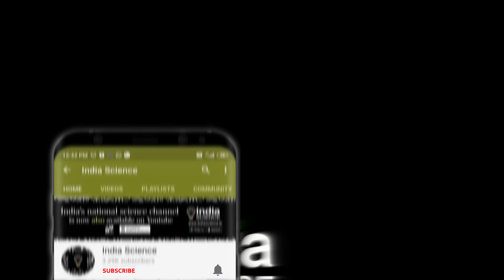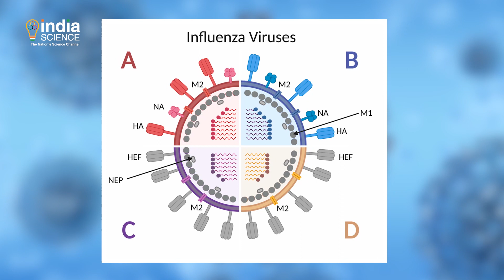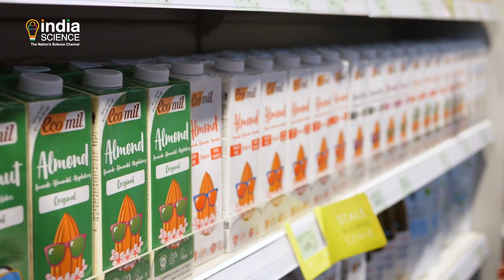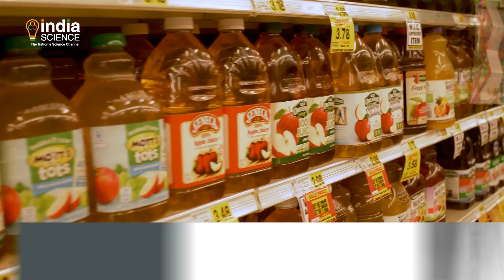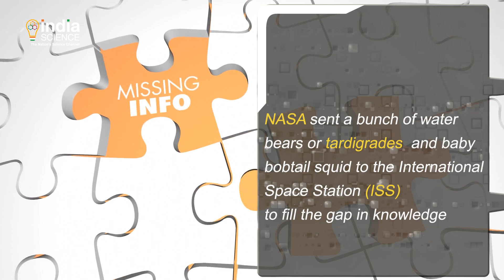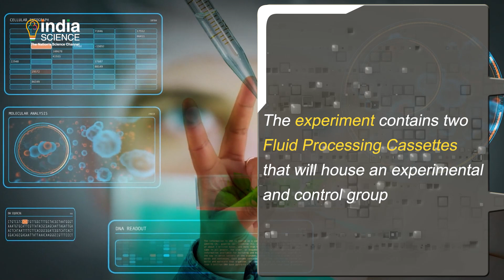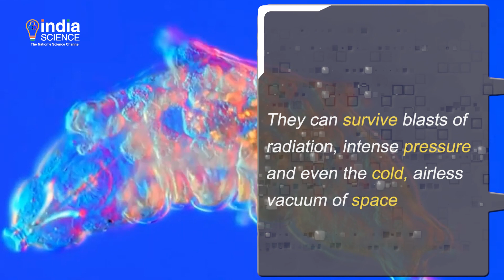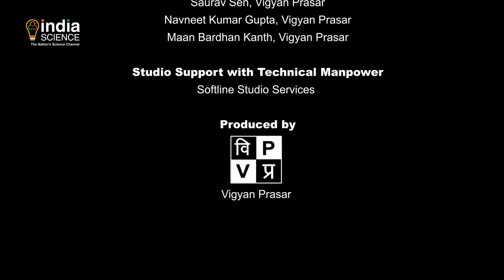Science Time (E) – 11 June 2021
"H10N3 Virus
Lactose Intolerance
Astronauts Experience Microgravity."